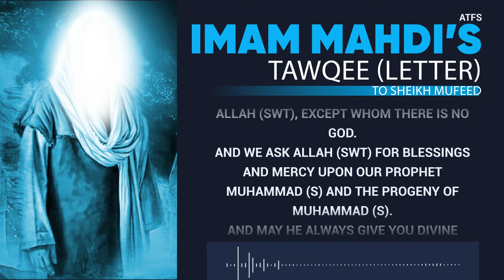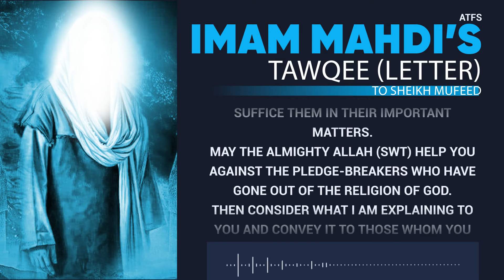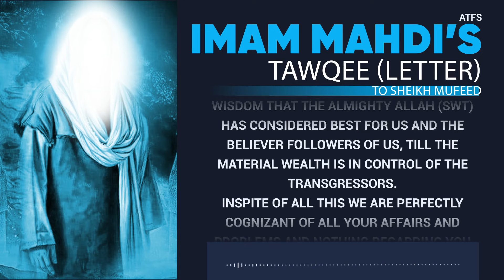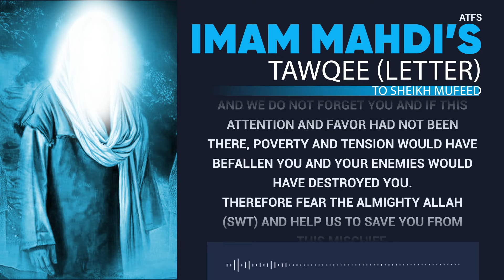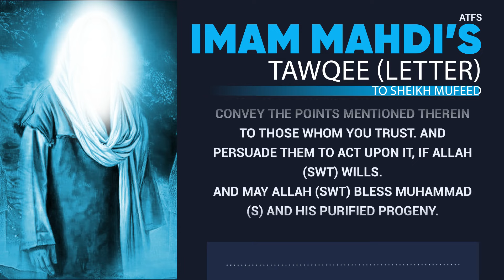Imam Mahdi's (ATFS) Tawqee (Letter) to Sheikh Mufeed